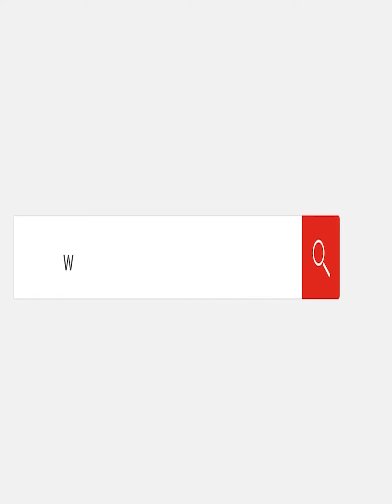بني هيسقط بسبب قطع الكهرباء.. شكوى ولي أمر طالب أمام لجان ثانوية عامة بالدقي